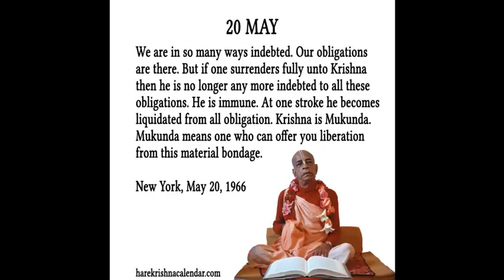Quote of the day May 20 by Srila Prabhupada